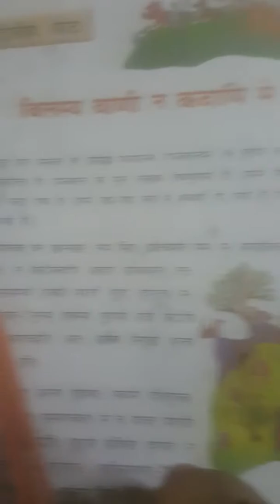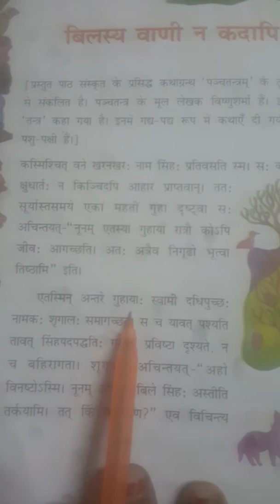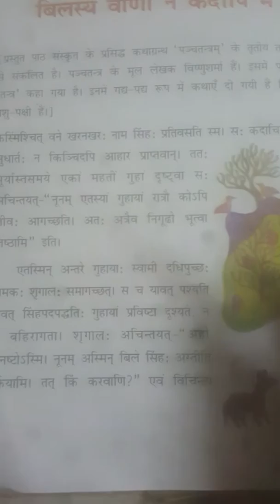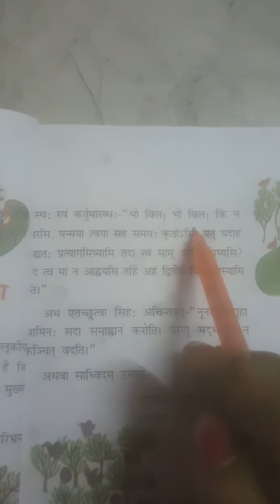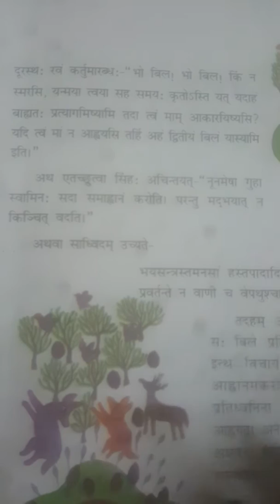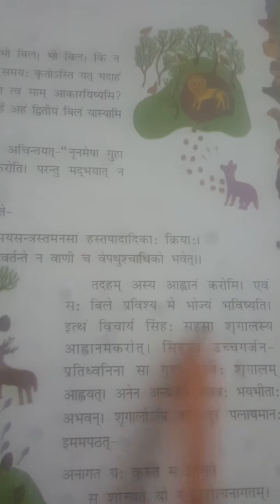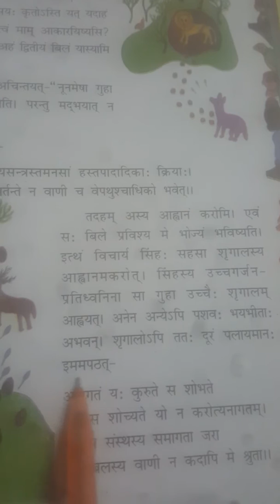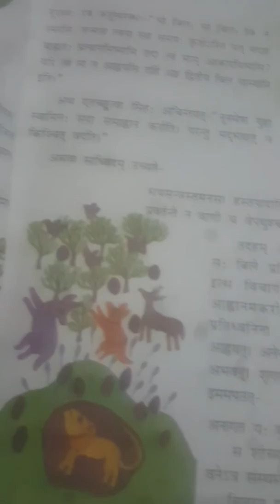||Class-8th Section-A,B,C || Subject:- sanskrit || Chapter-2 Reading with Explanation ||